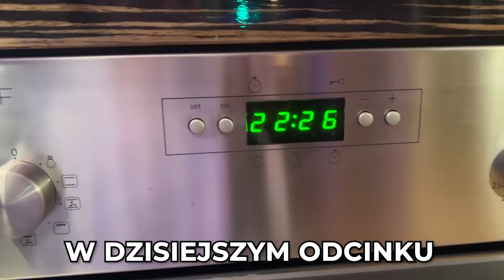HUMMUS, GUACAMOLE, TAPENADA - ekspresowe pasty na imprezę!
Trzy pasty ratujące każdą imprezę. Sprawdzone przepisy na szybkie, proste i pyszne pasty. Dwie z nich są przyjazne dla wegetarian i wegan, trzecia też może taka być jeśli pominiemy anchois. Pasty z tych przepisów zawsze wychodzą doskonale :) Pamiętaj - nie wyrzucaj pestek awokado! Dzięki pestkom Twoje guacamole nie ściemnieje i dłużej zachowa świeżość (nawet do kilku dni)

GUACAMOLE:
* 5 miękkich awokado
* 2 cebule szalotki
* 2-3 ząbki czosnku
* ostra papryczka (peperoni, jabanero itp), moze byc też suszona w płatkach
* sok z limonki
* liście kolendry (garść)
* sól (najlepiej różowa, himalajska)

HUMMUS wersja ekspresowa
* ciecierzyca 2 puszki (lub szklanka suchej ciecierzycy namoczonej przez noc i łyżeczka sody oczyszczonej)
* lodowata woda niegazowana
* 2-3 ząbki czosnku
* pasta tahini około 6 łyżek
* sok z cytryny ok 4 łyżek
* kumin mielony
* sól
* można dodać mielonej ostrej papryki peperoni, słodkiej papryki

Jeśli decydujesz się na hummus z samodzielnie ugotowanej ciecierzycy to zrób to według tego przepisu :)
Dzień wcześniej zalej 1 szklankę ciecierzycy zimną wodą i zostaw na noc. Zalej ciecierzycę dużą ilością świeżej wody i dodaj łyżeczkę sody oczyszczonej. Gotuj przez około godzinę (50-60minut). Ziarno powinno z łatwością dać się rozgnieść w placach, być maślane i gładkie w środku

TAPENADA
* około 200g czarnych oliwek
* 3-4 łyżeczki kaparów
* kilka filecików anchois (możesz nie dodawać w opcji wege, wegan lub kiedy zwyczajnie nienawidzisz anchois ;) )
* jeśli rezygnujesz z anchois dorzuć 3 suszone pomidory w oleju (generalnie możesz je dorzucić nawet z anchois :D )
* tymianek
* pieprz

✨  ZDJĘCIA: Mateusz

✨ MONTAŻ: Lolo